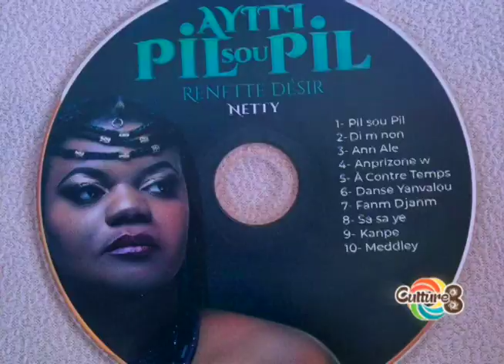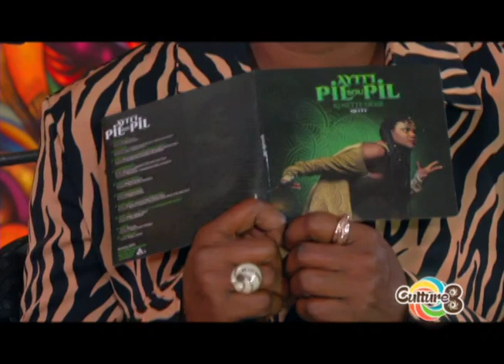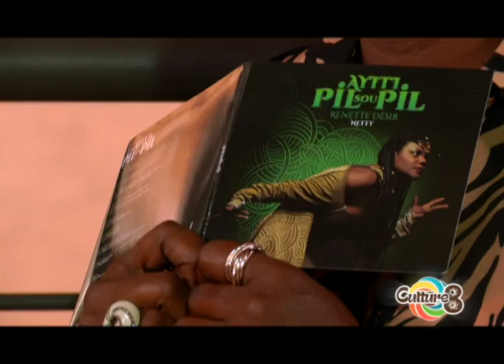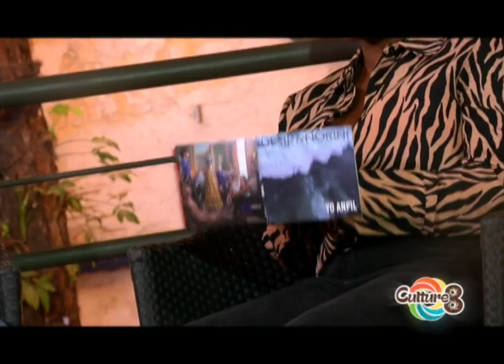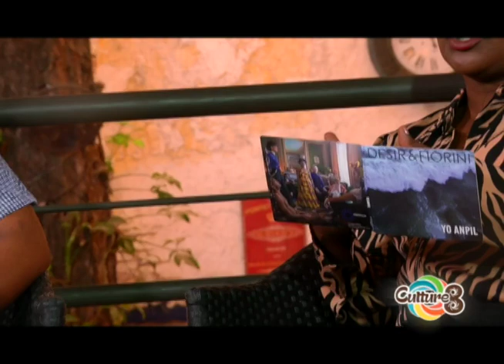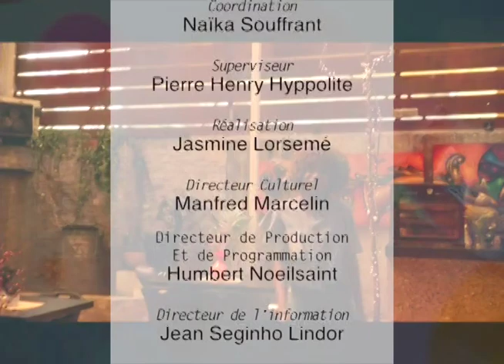CULTURE 8 24 MARS 2019 invité Renette Désir "Netty"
La chanteuse Renette Désir a été l'invité de l'émission Culture 8 du 24 mars 2019. Elle nous a fait découvrir son dernier album baptisé “Ayiti pil sou pil”.